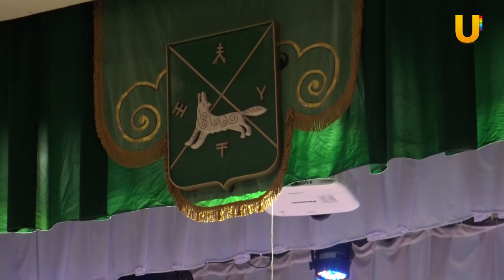Новости Бураевского района от 1.04.2021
Сегодня в выпуске:
Бураево стало “Территорией женского счастья”
Работники культуры отметили профессиональный праздник.
Лучшие пловцы района собрались в бассейне “Океан”.

Если у вас есть новости, звоните 09388 (с мобильных телефонов операторов МТС, Билайн, Мегафон бесплатно) или пишите в группу